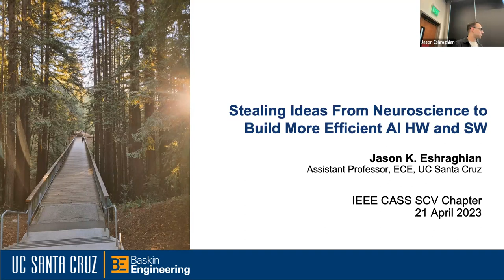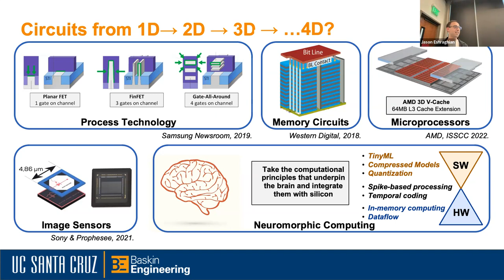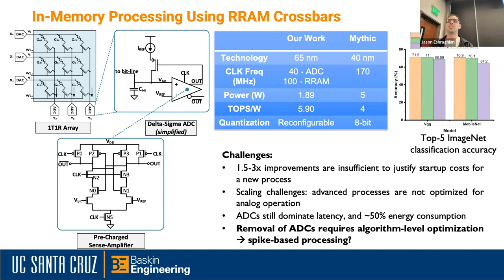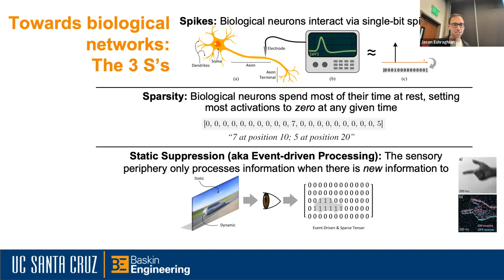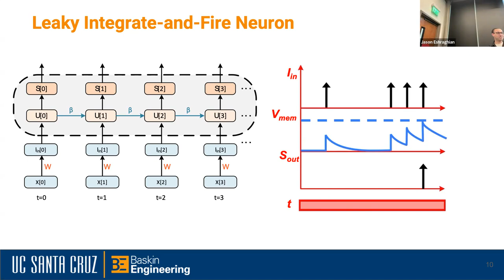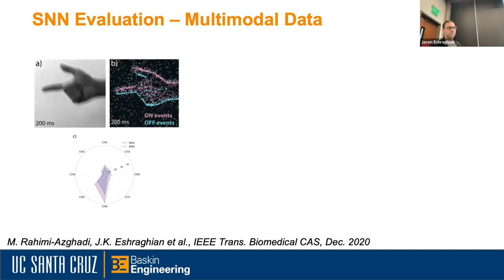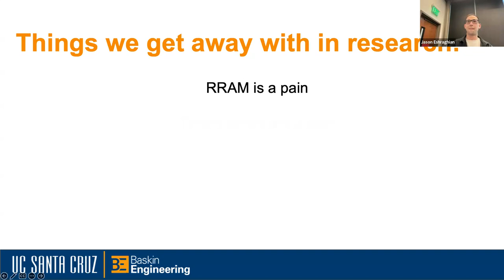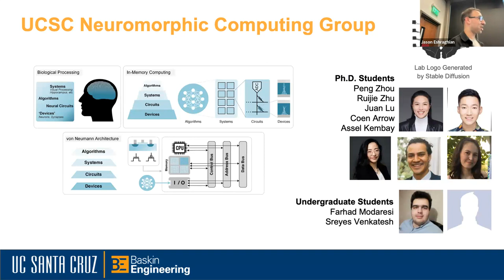Stealing Ideas From Neuroscience to Build More Efficient AI Hardware and Software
Neuromorphic computing such as SNN leads to a new area of AI system architecture, impacting both hardware devices and software algorithms. Professor Jason Eshraghian performed thorough research over the subject and successfully developed and deployed snnTorch to train and model spiking neural networks.